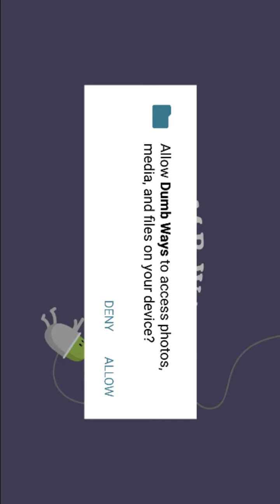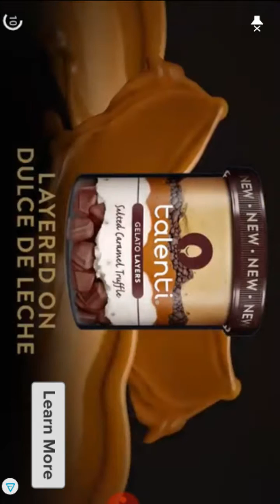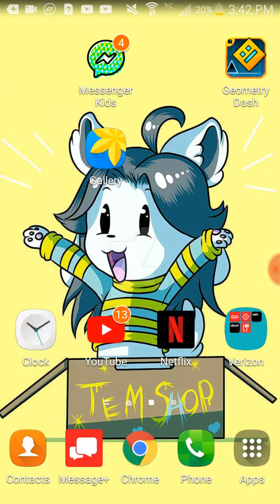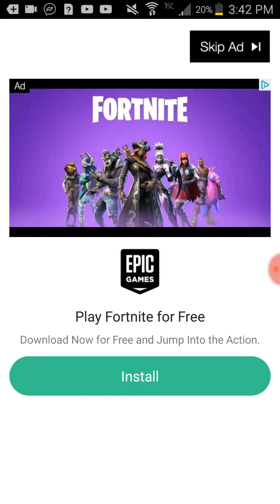Dumb ways to die